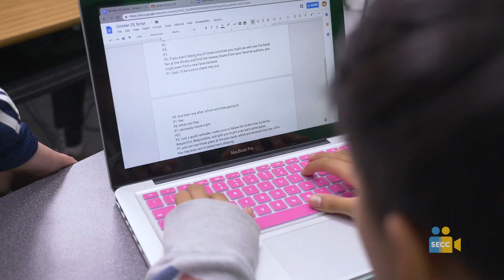SEVA Studio Profile: Arden Middle School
There is never a dull moment in the SEVA Studio at Arden Middle School. Students that participate in the advanced media class get to create Arden Student News, and each group of students take full advantage of the opportunity to let their individuality shine. Watching students use their imagination in order to share important school information with their peers is part of what brings their media teacher Mr. Rowland to work everyday. These students aren’t just using their creativity, they are also learning skills that they will utilize no matter where their future takes them. Students build on their native technological skills in class and are able to quickly able to produce a daily student news broadcast. More importantly, through producing they learn collaboration, communication, problem solving, project management and more. When these soft and hard skills combine, Arden students are able to create a daily broadcast that not just tells important information, but expresses it in a way that makes their peers remember. Arden’s media program has created an amazing group of young filmmakers who help strengthen their entire school community.

Share your vision with the SEVAs!